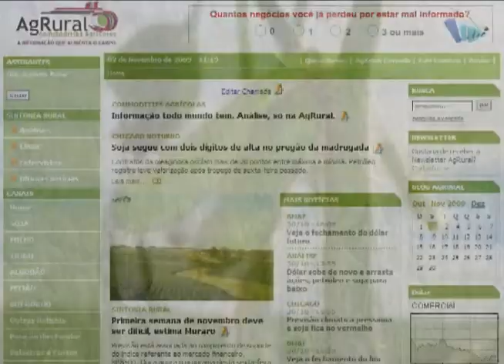VINHETA NOVEMBRO NOVA.wmv